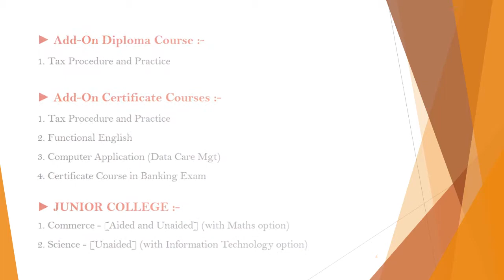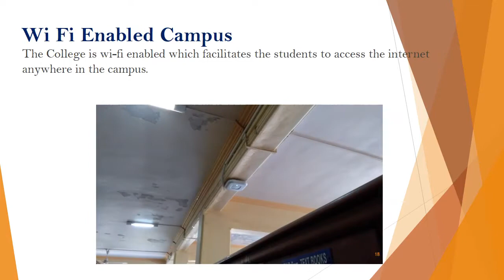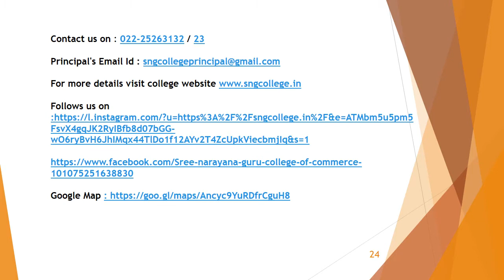Virtual Tour of Sree Narayana Guru College of Commerce & Science,Chembur,Mumbai